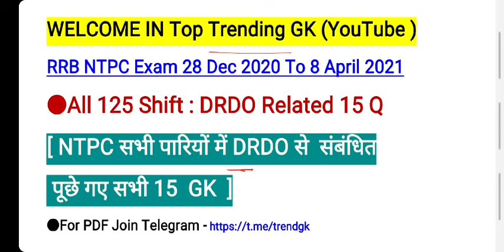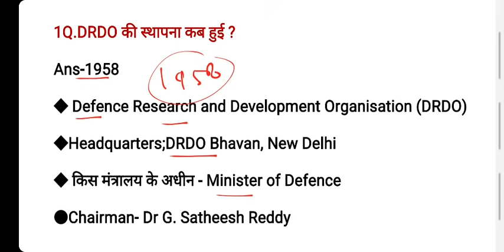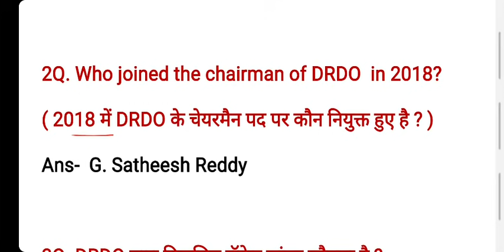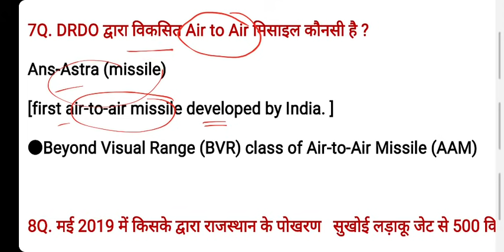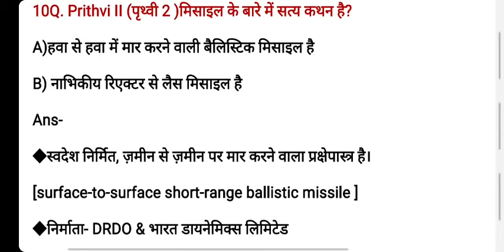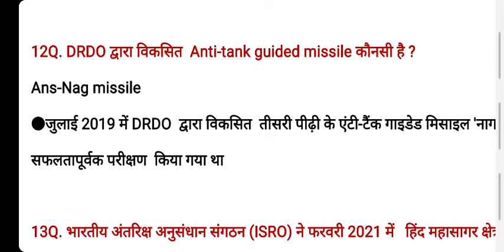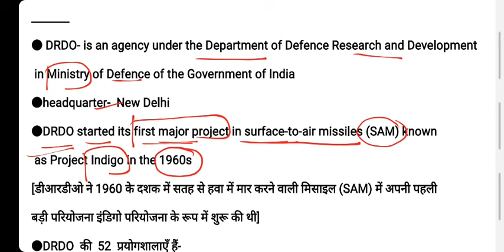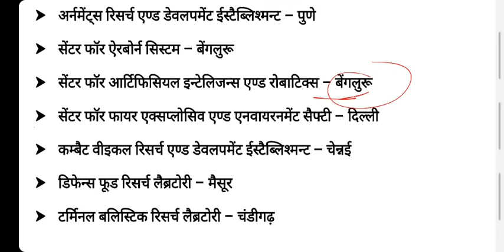RRB NTPC 2021 All Shift DRDO Questions | Railway NTPC 2020 All shift GK Questions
RRB NTPC 2020 ALL SHIFT  Questions On DRDO
DRDO Important Questions In Hindi . Railway NTPC 2021 All shift GK Questions.

DRDO questions in Hindi
DRDO previous year Questions .
DRDO Important questions in Hindi.
RRB NTPC 2021 ALL SHIFT SCIENCE